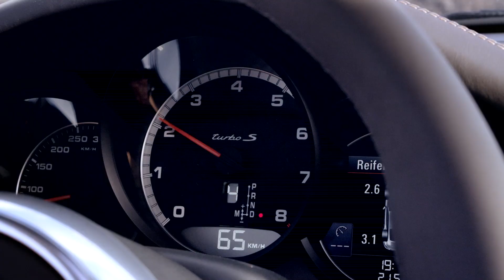The New Porsche 911 Turbo S | פורשה 911 טורבו החדשה